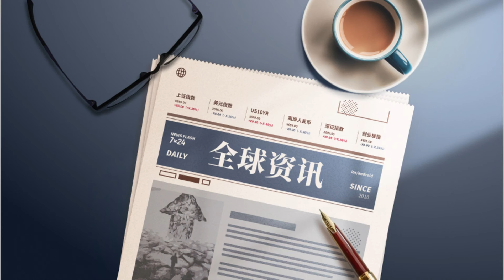科学家破解肠道菌群密码；国庆假期充电站巡检保供电；诺贝尔奖聚焦微小RNA研究：華爾街科技20241008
歡迎來到我們的《華爾街科技》節目，我是你們的主持人:劉英子。今天的新聞讓我們看到科學界的又一重大突破！上海交通大學與美國羅格斯大學的研究團隊成功揭示了人體腸道菌群的結構，發現了284株關鍵細菌，這將為疾病治療帶來顛覆性的影響。這一成果不僅在《細胞》期刊上發表，更是為微生物組的研究開啟了新的篇章。

接下來，我們來聊聊國慶假期的充電站巡檢。為了保障返程高峰的充電需求，國網四川電力的志願者們在假期中持續進行充電設備的檢查，確保每一個充電站都能正常運行。他們的努力讓駕駛電動車的朋友們在假期回家的路上無需擔心充電問題，真是太貼心了！

最後，讓我們聚焦於2024年諾貝爾生理學或醫學獎的揭曉。美國科學家維克多·安布羅斯和加里·魯夫坎因其在微小RNA研究中的貢獻而獲獎。他們的發現不僅深化了我們對基因調控的理解，也為將來的疾病治療提供了新的思路。請大家繼續收看詳細內容。